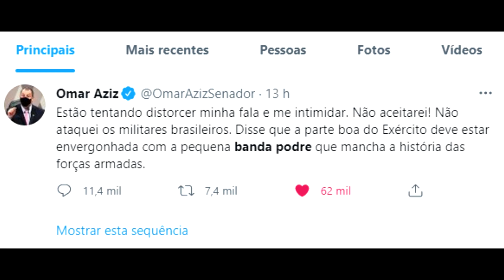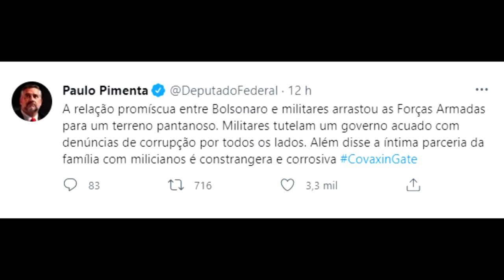ForçasArmadas passam vergonha ao defender Bolsonaro (assista comentário)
CPICovid SantosCruz Militares prestam um desserviço ao ameaçar a frágil democracia brasileira e apoiar um governo genocida.

Bem-vindos(as) estimados(as) ao nosso Canal PaideiaTV. Aqui você encontrará vídeo-aulas, cursos e palestras sobre a formação humana integral. Assuntos da Sociedade, Política e Cultura, especificamente os temas da Ética, Política e Felicidade. Prestigie.

Adquira e comece a assistir agora mesmo nossos Cursos Online a um preço bem acessível. Confira: